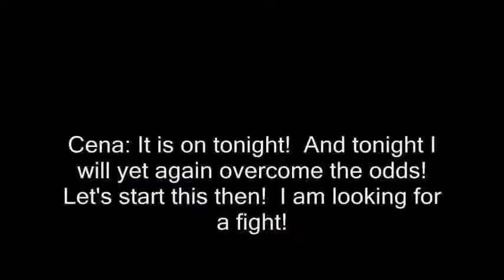WEDF Episode 42 - Raw Part 9